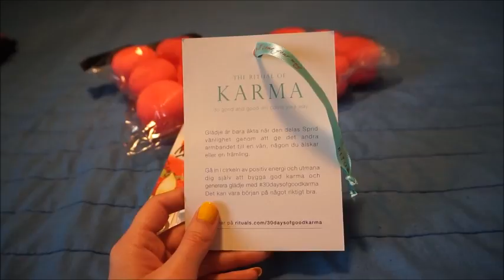Η συλλογη με τα καλλυντικα μου/my MakeUp collection(+GIVEAWAY)!!!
Γεια σας κοριτσια μου!!Νεο βιντεο σημερα,κατι που το ζητησατε εσεις...η συλλογη των καλλυντικων μου :) Και διαγωνισμος για να σας ευχαριστησω που με στηριζεται!! Ελπιζω να σας αρεσει!! Ξερω οτι βγηκε μεγαλο το βιντεο και να φανταστειτε δε σας τα εδειξα ολα οπως ηθελα, αν θελετε να δειτε κατι συγκεκριμενο απο τη συλλογη μου αφηστε το μου σε σχολιο :)

*Υποχρεωτικοι οροι του διαγωνισμου :
2. Like στο βιντεο!!
3. Αφηστε μου οτι σχολιο θελετε και γραψτε μου και οτι συμμετεχετε στο διαγωνισμο! (εγω δεν θα μπορω να απαντησω στα σχολια σας, γιατι ο διαγωνισμος θα γινει μεσα απο προγραμμα υπολογιστη και δεν θελω να μπερδευτει το ονομα μου στο διαγωνισμο)

*Προαιρετικοι οροι διαγωνισμου :
Για μια δευτερη συμμετοχη στο διαγωνισμο, οποια/οποιος θελει ας μου στειλει αιτημα φιλιας στο fb(θα το δεχτω φυσικα), και να κανετε κοινοποιηση το βιντεο με το διαγωνισμο απο το προφιλ μου στο προφιλ σας! Ο ορος αυτος ειναι προαιρετικος,οχι υποχρεωτικος :) fb: ευδοκια πετριδου

Ληξη διαγωνισμου : 23 Ιουλιου. Η νικητρια η ο νικητης θα ανακοινωθει σε βιντεο στις 23 ιουλιου και το ονομα του/της θα υπαρχει στο κουτι πληροφοριων/description box!! Φιλια πολλα!